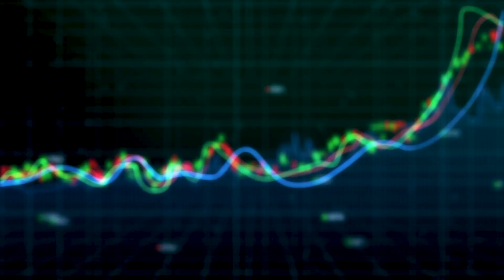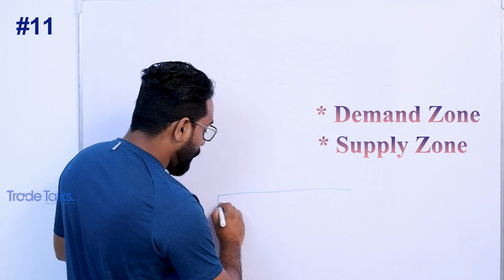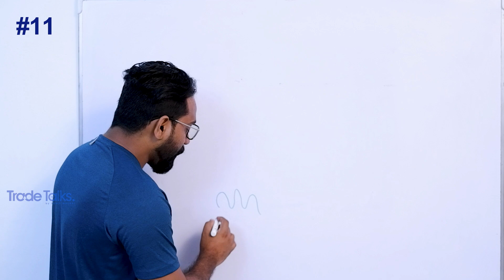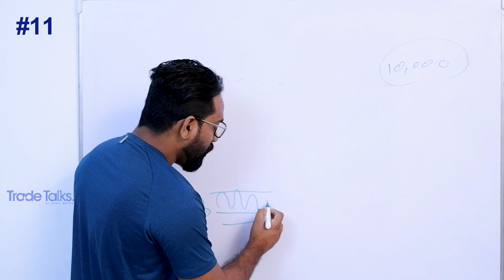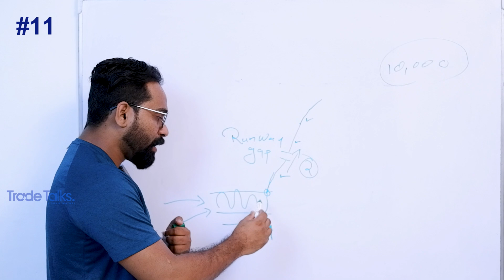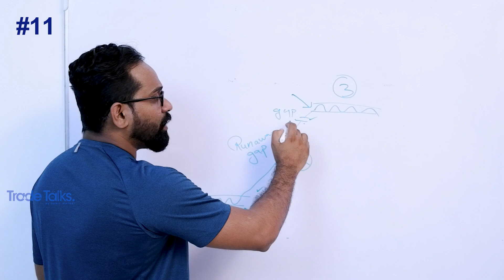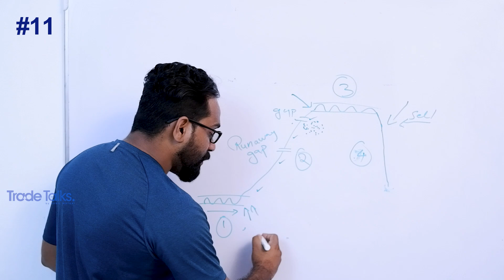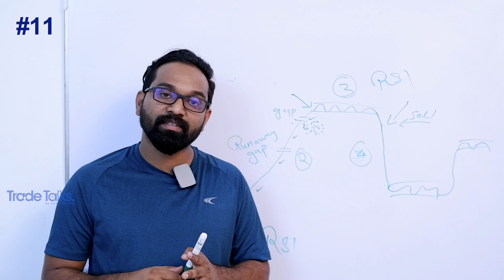Market Stage! അതിപ്പോ എന്താ സംഭവം? | Learn Stock Market Malayalam #11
സ്റ്റോക്ക് മാർക്കറ്റിൽ ഇൻവെസ്റ്റ് ചെയ്യാൻ ആദ്യം വേണ്ടത് ഒരു Demat & Trading Account ആണ്. ഫ്രീ ആയി ഒരു ചിലവും ഇല്ലാതെ വെറും 24 മണിക്കൂറിനുള്ളിൽ ഒരു Demat & Trading Account ഓപ്പൺ ചെയ്യൂ. എന്റെ കൂടെ സ്റ്റോക്ക് മാർക്കറ്റ് പഠനത്തിൽ ഭാഗം ആകു. നമുക്ക് ഒരുമിച്ച് വളരാം. Open Free Demat
ACCOUNT OPENING IN FIRSTOCK :

ശെരിക്കും’ എന്താണ് ഈ Market Stage? Stock Market-ന്‍റെ life cycle-നെ different stages ആയി തരം തിരിച്ചിട്ടുണ്ട്. ഓരോ pattern-ലും ഓരോ result ആണ് നമ്മക്ക് കിട്ടുക.
ഓരോ Market Stage-ലും എങ്ങനെ effective ആയി trade ചെയ്യാം എന്ന് നമ്മുക്ക് ഈ video-യിലൂടെ നോക്കാം.

Free Stock Market classന്‍റെ പതിനൊന്നാമത്തെ video ആണ് ഇത്, basics of stock market-നെക്കുറിച്ചുള്ള വ്യക്തമായ അറിവ് നേടാന്‍ മുന്‍ video-കളും കാണാന്‍ ശ്രമിക്കു!